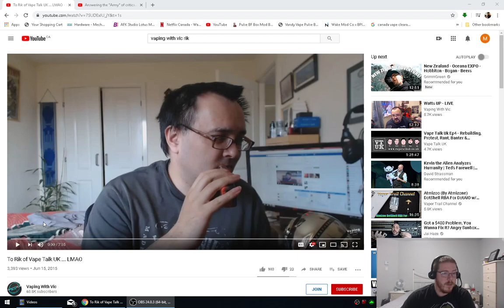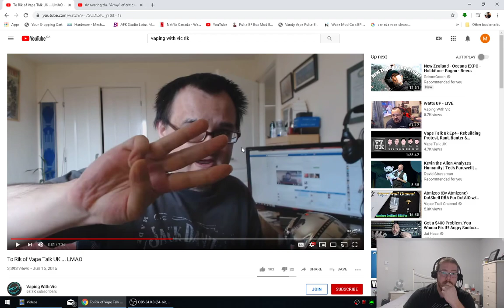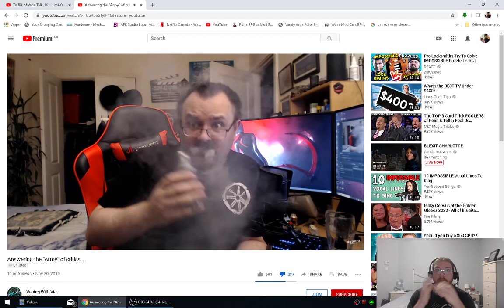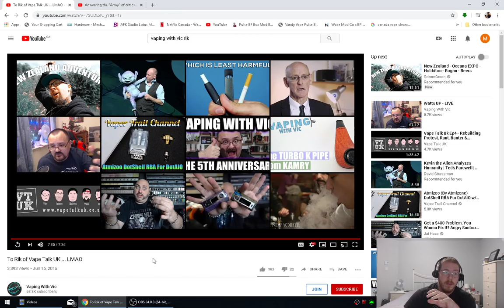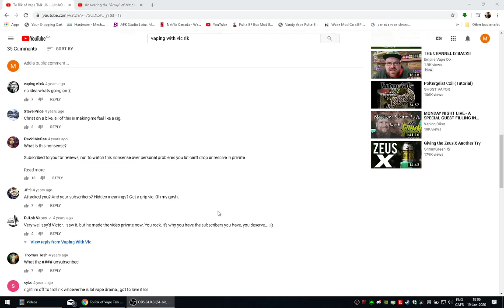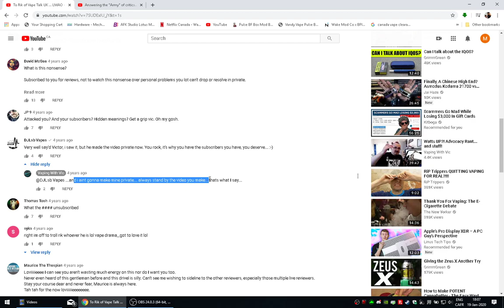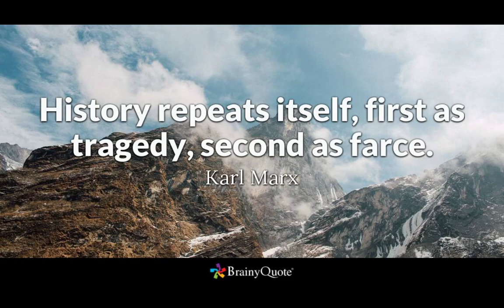History repeats itself; A message from Vic to Vic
Ref:
*Note that videos might disappear, it happened before